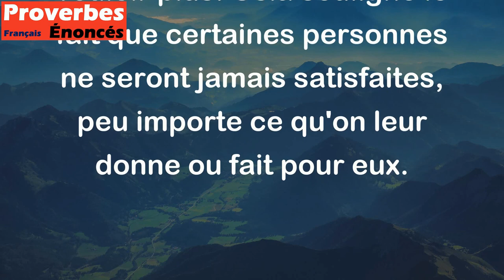On donna des yeux à un aveugle et il se mit à demander des sourcils. - Proverbe Géorgien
Ce proverbe géorgien signifie que même quand on donne quelque chose à quelqu'un qui n'avait pas ce qu'il souhaitait auparavant, cette personne peut encore en vouloir plus. Cela souligne le fait que certaines personnes ne seront jamais satisfaites, peu importe ce qu'on leur donne ou fait pour eux.